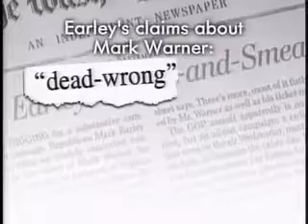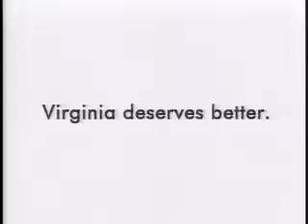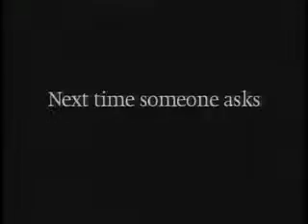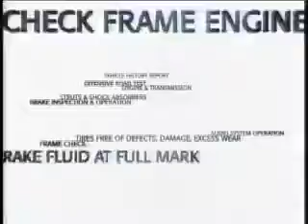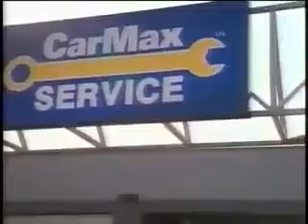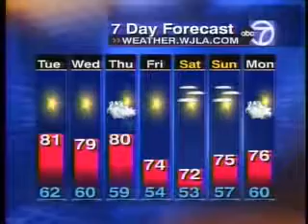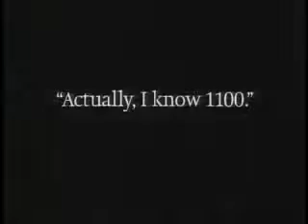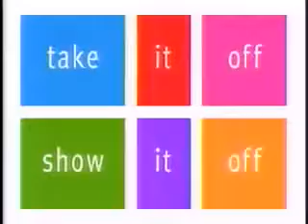Student shoots video of WTC on 9/11 A former NYU student .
Caroline Dries, a former NYU student, shot dramatic home video of the 9/11 tragedy and shares her story with CNN.

Part 5 of 13. ALSO SEE: . WATCH ALL 13 PARTS HERE: Part 1 of 13. This 13-part series includes more than 10 hours of live . Part 7 of 13. ALSO SEE: . Part 3.

What follows is a succession of BREAKING NEWS bulletins, as they happened live, beginning with WNYW-TV in New York. WNYW (Channel 5) was the first TV station in the world to interrupt their.

Part 6 of 13. ALSO SEE: . Part 5 of 13. ALSO SEE: . WATCH ALL 13 PARTS HERE: Part 1 of 13. This 13-part series includes more than 10 hours of live . Part 7.